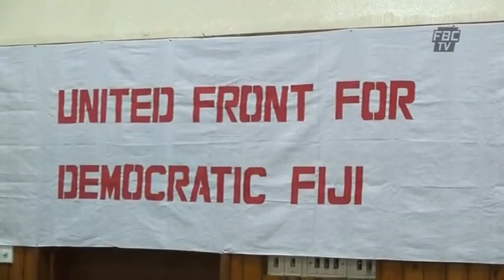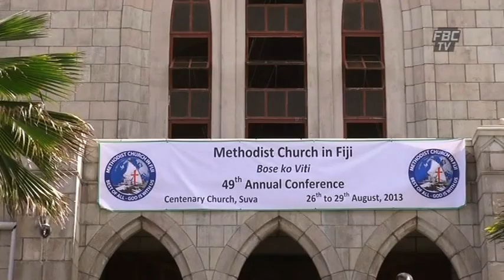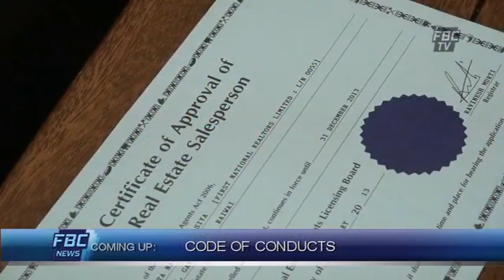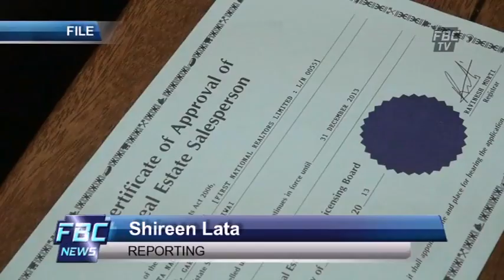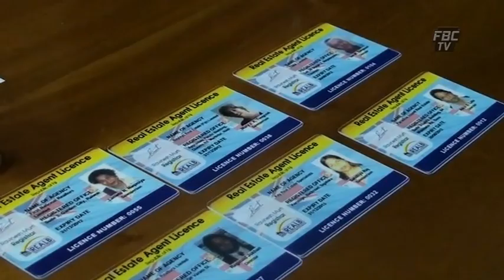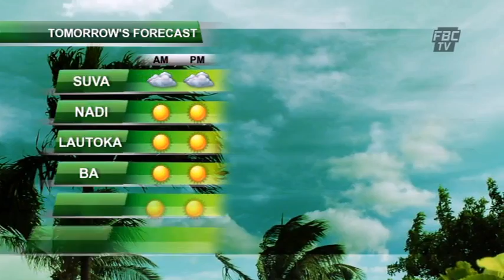FBC News 6pm 26 08 2013